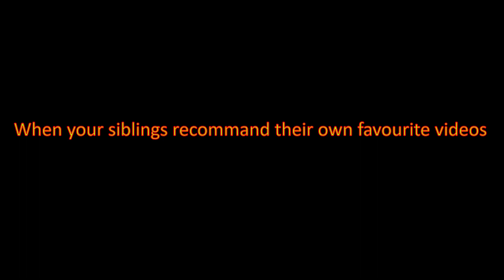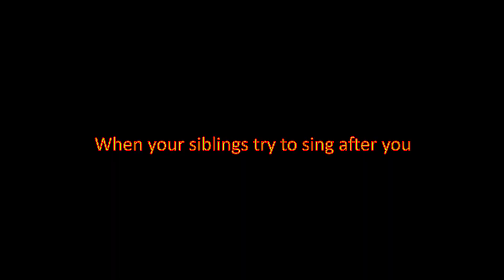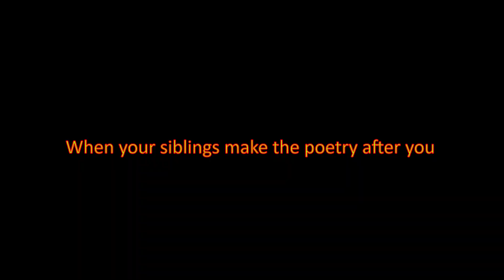How Nasreena Irritates Her Siblings | M4 Masala Masti | 2020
Everyone has siblings like Nasreena and Khokar who irritate in every little things... right?

WE ARE PROMISING TO MAKE MORE ENTERTAINING VIDEOS SOON !